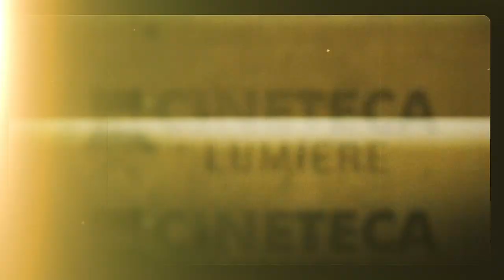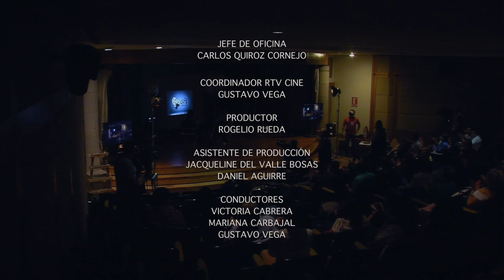Café Lumière - Programa desde el Museo de Antropología de Xalapa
Conducen: Victoria Cabrera, Mariana Carbajal y el cineasta Gustavo Vega.
Invitado de Honor: Mario Muñoz.